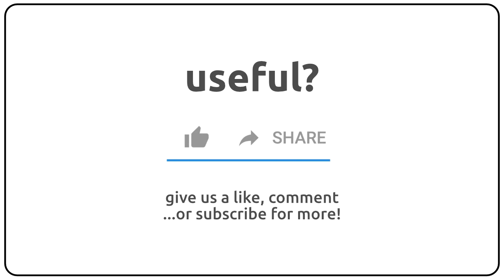How to pronounce Amazonian in english?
How to pronunce Amazonian in english
How to pronunce Amazonian in american accent 🇺🇸?
How to pronunce Amazonian in british accent 🇬🇧?
How to pronunce Amazonian in australian accent 🇦🇺?

Como se dice Amazonian en ingles?
Como se pronuncia Amazonian en ingles?